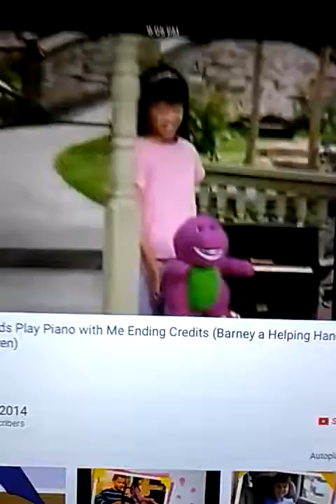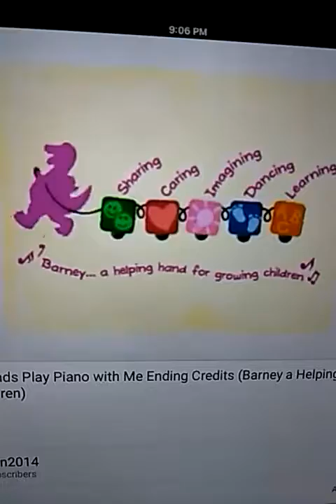September 27, 2016